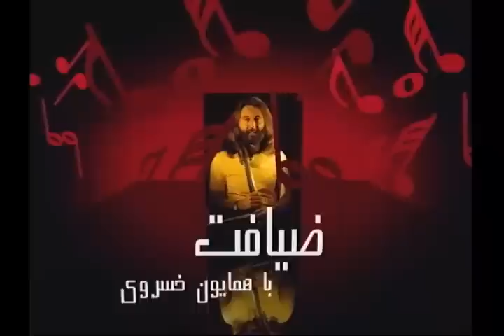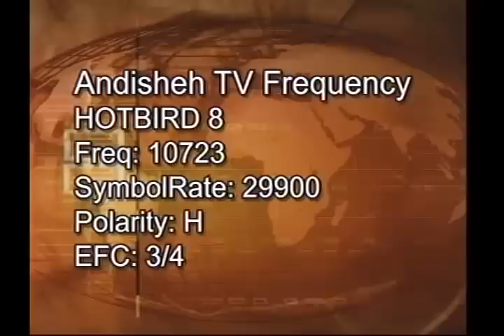homayoun khosravi (ziafat)06/06/12